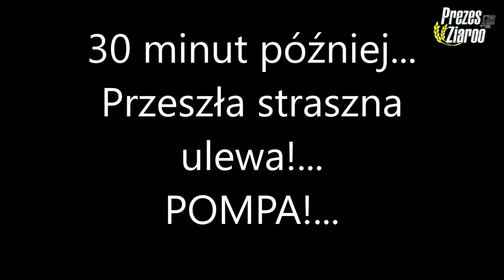VIXA! 🔥 RÓWNANIE DZIAŁKI SŁUPEM BETONOWYM! UTOPIONY TIR 40 TON!? ⭐ FERDEK ŚLIZGA SIĘ JAK PO MAŚLE! ⭐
👀 WBIJAJ ŚMIAŁO! 👊🏼

👨‍👩‍👧‍👦 JEST NAS! 😍

Halloo Haallloooo!

Na samym poczatku pragnę bardzo podziękować wujkowi jak i sąsiadowi za pomoc przy wyciąganiu TIRa! 😁

Jak przyjechaliśmy na budowę z balustradą to tir już był wyciągnięty.

Z tego miejsca zapraszam wszystkich na oryginalny jak i cały filmik z wyciągania!

Taka u nas pompa przeszła!
Wodyyy!!
Caly dol wykopany pod drenaż byl zalany!
Na działce mnóstwo wody!
BAGNOO!!

Bedzie kolejna produkcja!
Tym razem z budowy oczyszczalni przydomowej!
Tam zobaczycie całą działkę z przodu wyrównaną i przygotowaną pod nawiezienie ziemni ( czarnej! )

Tylko muszę znaleźć czas na zmontowanie...
Tak jak było teraz!
Po dobrym miesiącu nareszcie złożyłem! 🤣🤣

Sa plany jeszcze nagrac:
1. Kopanie oczka z tyłu podwórka.
2. Równanie tyłu podwórka ( wraz z podniesieniem terenu! )
3. Nawożenie czarnej ziemii i rownanie przedniej strony podwórka.
4. Moze! Filmik z odkopywania fundamentów pod ocieplenie oraz tarasy!

Glina ktora teraz leży ( od poczatku lipca/konca budowy oczyszczalni przy domowej ) musi bardzo dobrze osiąść sie i zarosnąć by mozna bylo ziemnie rozwalic po całości!

Osoby które przejeżdżają obok nas to wiedzą oco chodzi 😛

Jeszcze kilka słów o słupie.
Może i słabe to było, że słup był podczepiony pasem...
TAK! ZERWAŁ SIĘ!
Niestety. wujek zrobiony slup do ciagnia/równania miał tego dnia na polu ( 15 km od nas... )
Musieliśmy tak niestety zrobić...

Teraz słup ma zrobione zaczepy do liny lub łańcuchów, pręty do lepszego łapania/równania ziemni.
Oraz! można nawet 2 ciągnąć za jednym razem! 😁

❌ Muzyka użyta w filmie:
➡ 1.
➡️ 2.

👋🏼 3MAJCIE SIĘ! 👊🏼